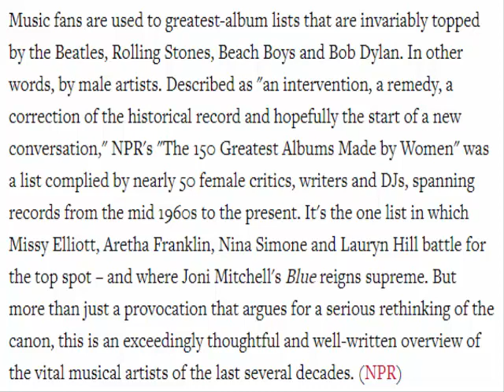The 150 Greatest Albums Made By Women